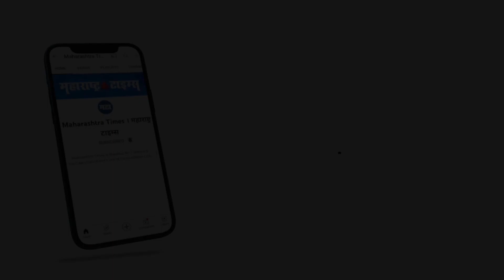Karnataka | शेतकऱ्याकडून अपमानाचा बदला; अर्ध्या तासात १० लाख जमवून नवी कोरी SUV घेतली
शेतकऱ्यांची अवहेलना करणाऱ्या एका कार शोरुममधील कर्मचाऱ्याला शेतकऱ्यांनं चांगलाच इंगा दाखवलाय.
कर्नाटकमधील केम्पेगौडा आर. एल. हा शेतकरी आपल्या मित्रांसोबत तुमाकुरु येथील एका कारच्या शोरुमध्ये कार खरेदी करण्यासाठी गेला. शोरुममधील कर्मचाऱ्याने केम्पेगौडा यांना दुकानातून हाकलून दिले. तसेच खिशात दहा रुपये नाहीत, पण कार खरेदी करायला निघाला, असे म्हणत हिणवले. याच गोष्टीचा राग धरत शेतकऱ्याने जिद्दीला पेटून अवघ्या 30 मिनिटात तब्बल 10 लाख रुपये कर्मचाऱ्याच्या समोर आणून टाकले.  दिलेल्या वेळेत शेतकऱ्याने पैसे आणून दिले.